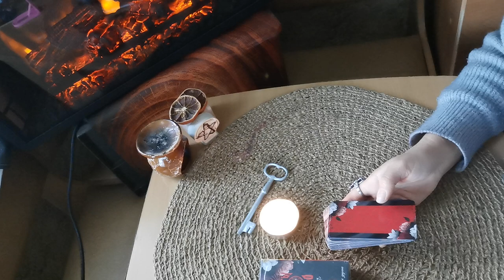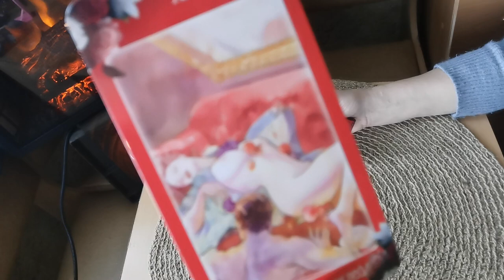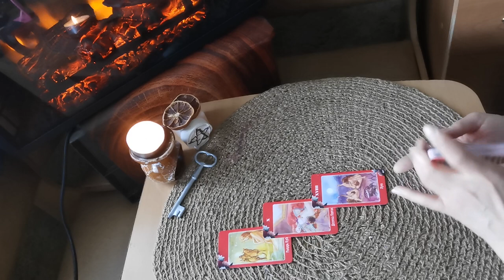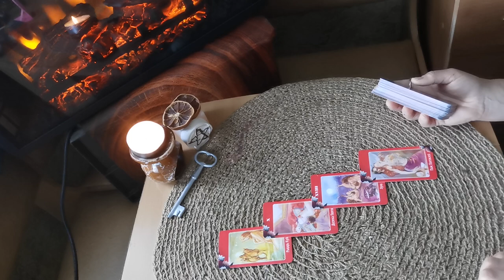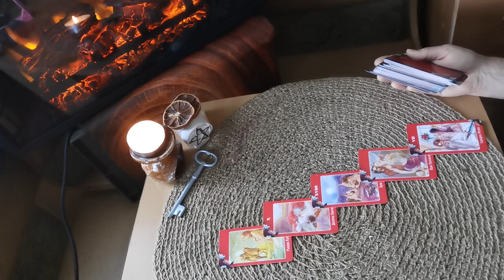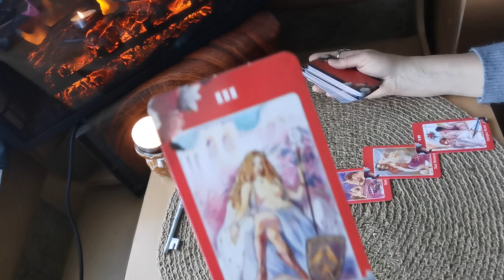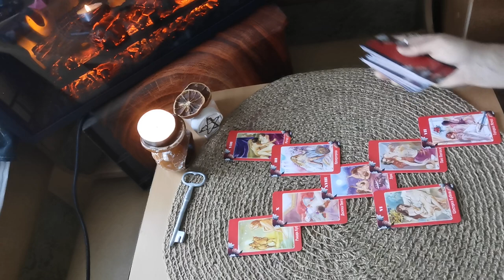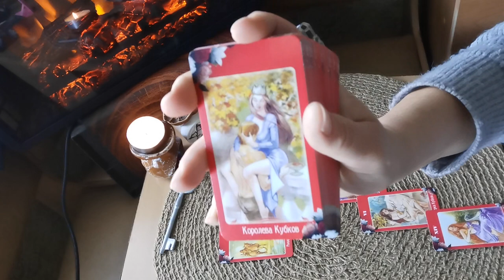бывший Экс любовник 🖤